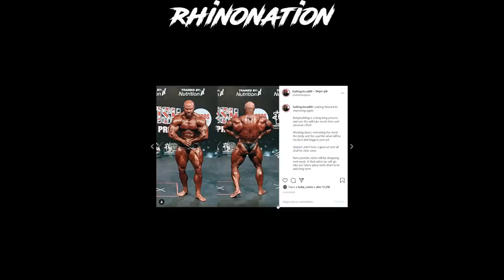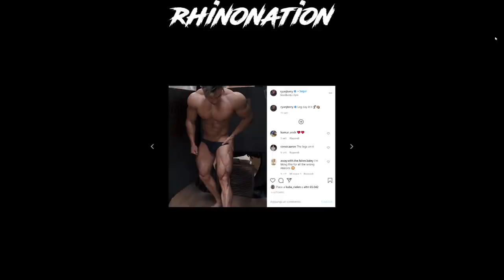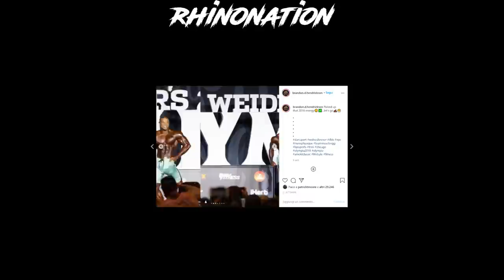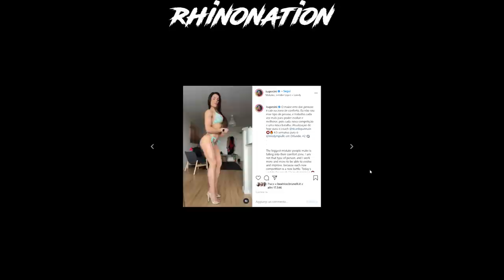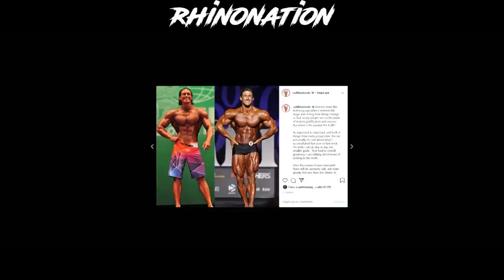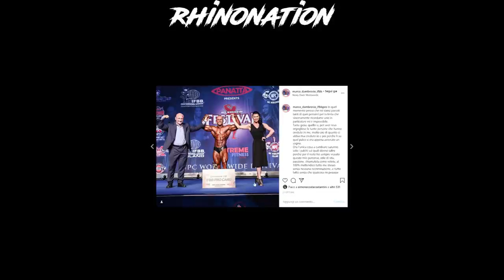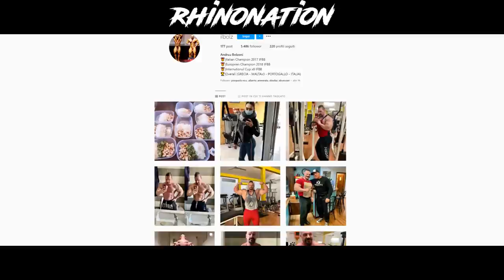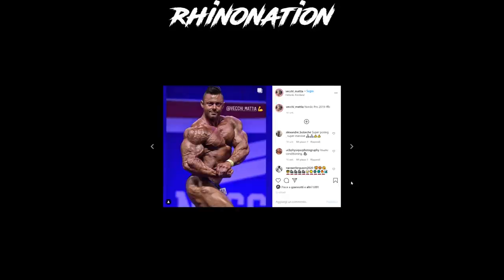Men's Physique - Tutto quello che devi sapere | BBIP Ep. 09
RHINO5

LINK UTILI

Come contattarci?!

-rhinocoaching.it-